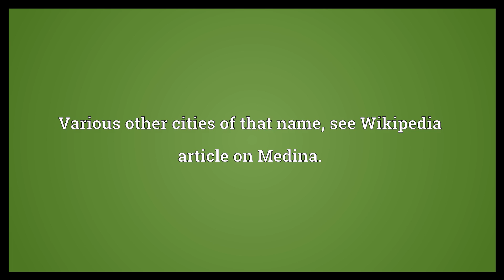Medina Meaning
Video shows what Medina means. A city, 200 miles north of Mecca along the Hejaz, from which the Hejira was launched; contains Muhammad's tomb.. Various other cities of that name; see Wikipedia article on Medina..  Medina Meaning. How to pronounce, definition audio dictionary. How to say Medina. Powered by MaryTTS, Wiktionary